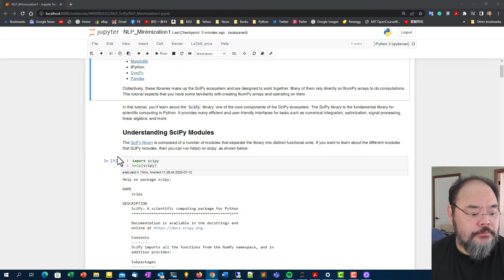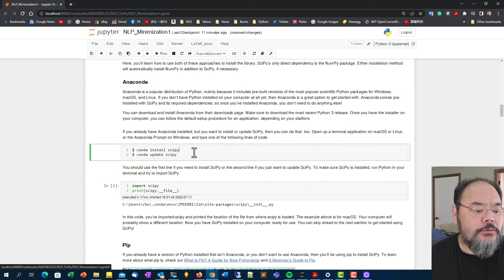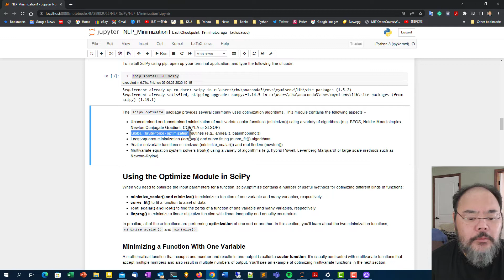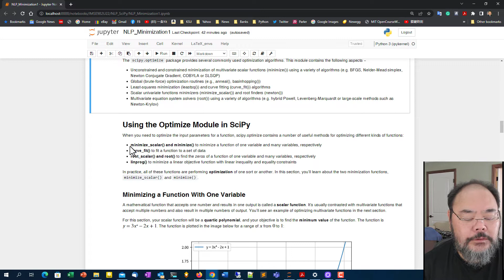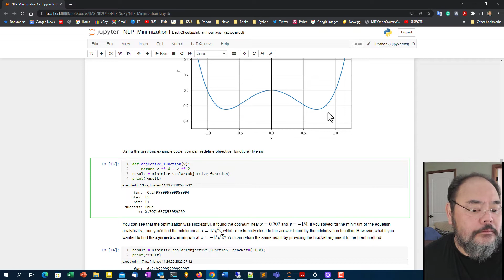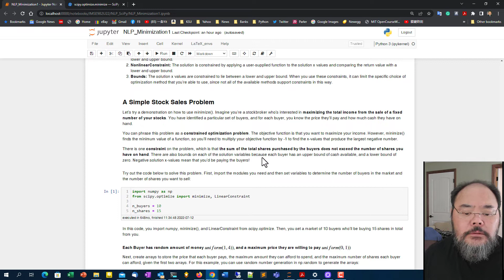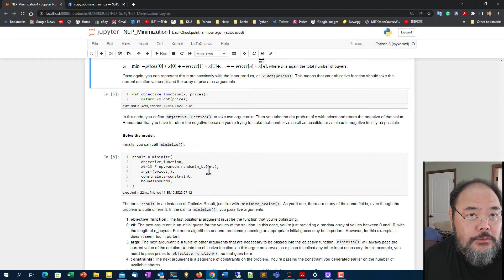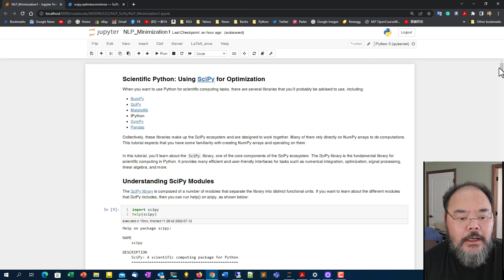General Introduction to SciPy.Optimize library - Some examples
minimize_scalar() - single variable optimization
minimize() - multivariable optimization w/wo constraints
General model introduction